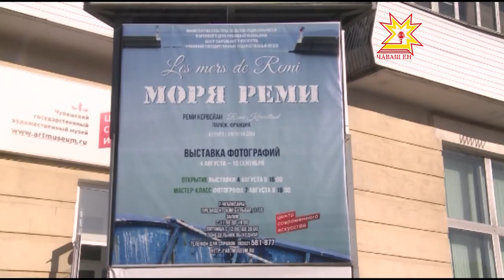«Реми тинĕсĕсем» курав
Çурла уйăхĕн 4-мĕшĕнче Хальхи ÿнер центрĕнче Франци фотографĕн РемИ КервЕйнăн  куравĕ уçăлчĕ. Вăл «Реми тинĕсĕсем» ятлă. Чылай сăн ÿкерчĕк çул çÿревсенче çуралнă. Хăйĕн ĕçĕсенче фото-ÿнерçĕ çут çанталăк пуянлăхне кăтартса пама тăрăшать.